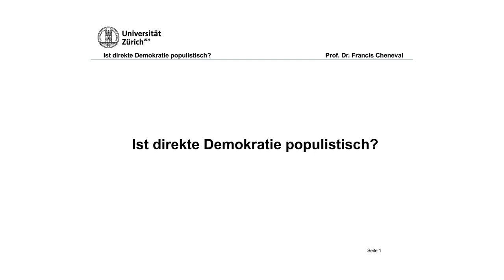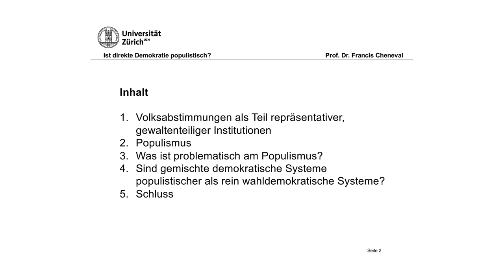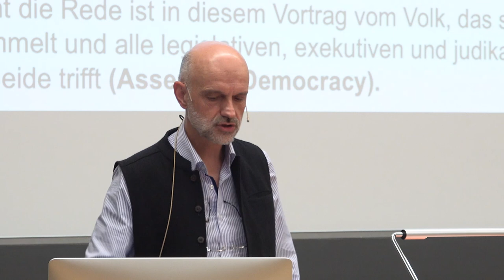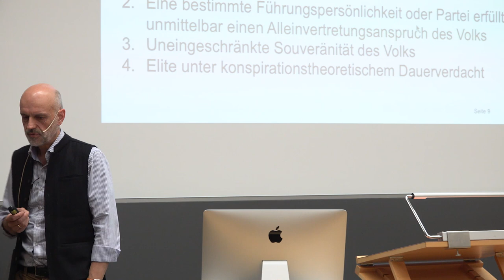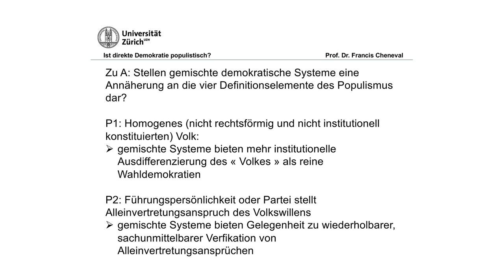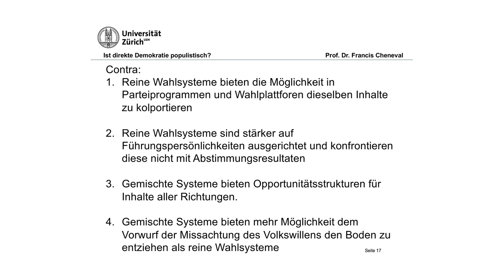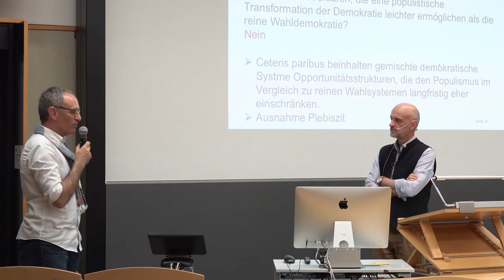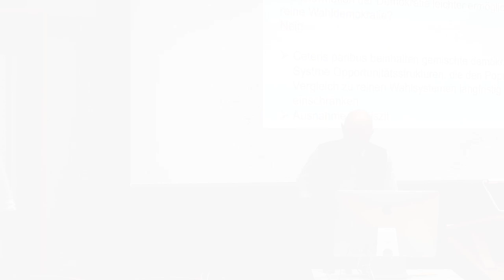Ist direkte Demokratie populistisch? - Francis Cheneval, ZAZH-Ringvorlesung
Im Rahmen der ZAZH-Ringvorlesung "Demokratie, Demagogie und Populismus in der Antike und heute" sprach Prof. Dr. Francis Cheneval (UZH, Philosophisches Seminar) zu „Ist direkte Demokratie populistisch?“.
Einleitung und Moderation von Prof. Dr. Christoph Riedweg (UZH, Seminar für Griechische und Lateinische Philologie).
(Zürich, 19. Mai 2020, © ZAZH / Bohdan Stehlik)